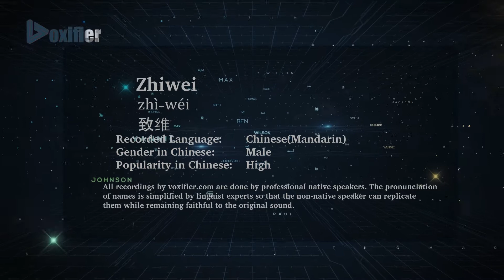How to Pronunce Zhiwei (Zhì-Wéi, 致维) in Chinese (Mandarin) - Voxifier.com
This is the Chinese (Mandarin) pronunciation, gender, and phonetics recording of the name Zhiwei (致维, Zhì-Wéi). The same name may exist in other languages with different pronunciations. Check the meaning of name along with other possible pronunciations or similar names for free Voxifier uses the help of expert linguists to simplify pronunciations by replacing some special sounds with sounds more commonly available across all languages.